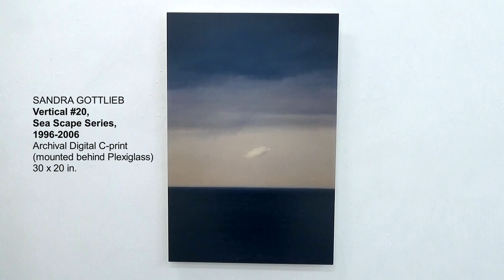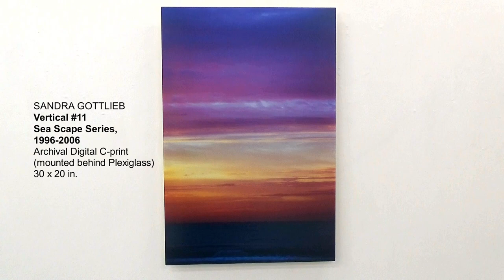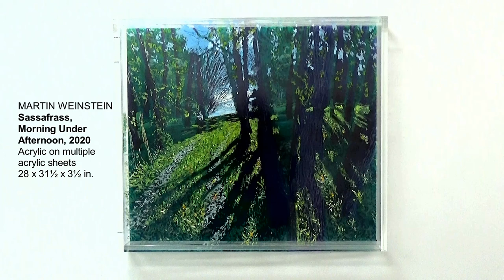LEMON SKY / LICHTUNDFIRE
With Vian Borchert, Philip Gerstein, Augustus Goertz, Sandra Gottlieb, Victoria Lowe, Joyce Pommer and Martin Weinstein.
Concept by Priska Juschka.
Exhibition Dates: JUNE 1 — JUNE 24, 2023
Open Wed-Sat 12 - 6 pm